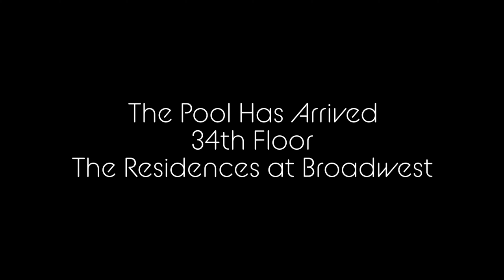The Rooftop Pool Has Arrived at the Residences at Broadwest | Unparalleled Views in All Directions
The Residences at Broadwest are part of a highly anticipated urban mixed-use community located where Midtown meets Downtown, with easy access to the city’s best retail and restaurant offerings, arts and entertainment, outdoor recreation, and professional business districts.

Within our walls, you'll find elegant features, including 10’ ceilings with beautiful casework and moulding details, herringbone laid wood floors, premium kitchen appliances from Sub-Zero and Wolf, and much more.

Broadwest is now move-in ready, and limited choices remain.